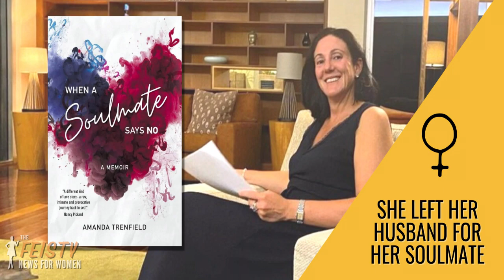Can Cannabis Substitute for Prescriptions?, Her Soulmate Told Her No | The Feisty News for Women